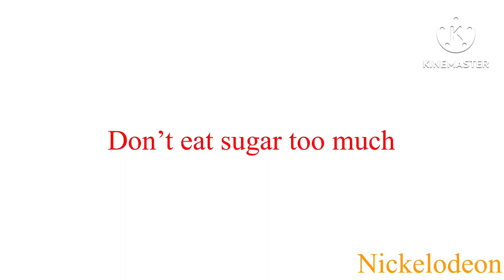Garden berry snow cream title cards season 1 episode 1-11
Upcoming 12 ok